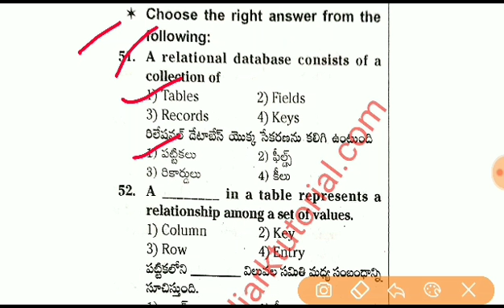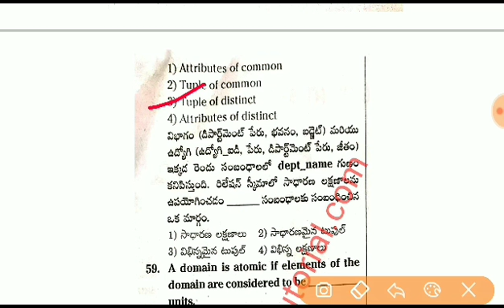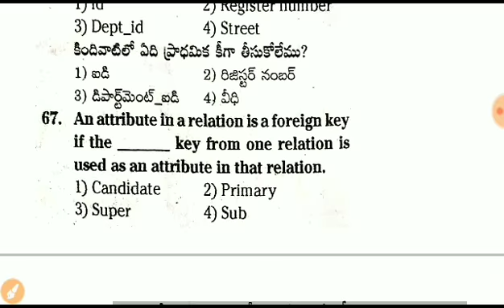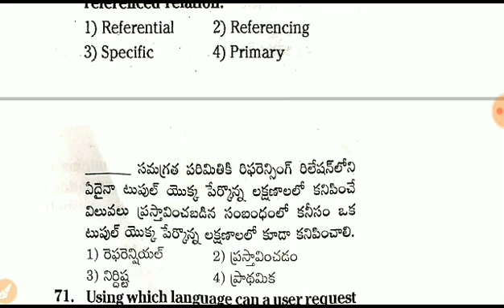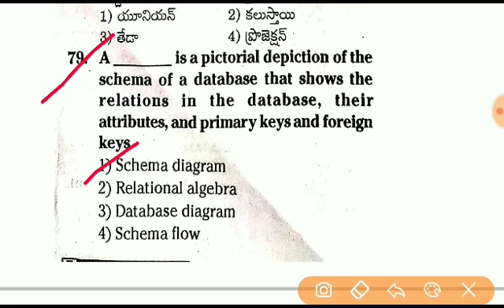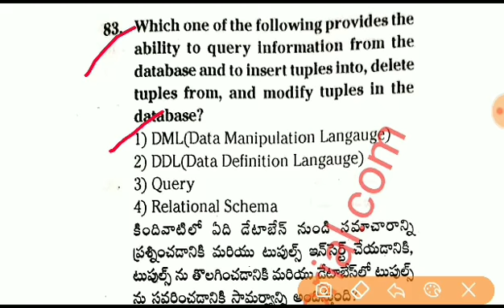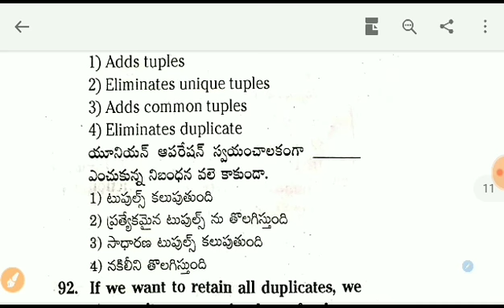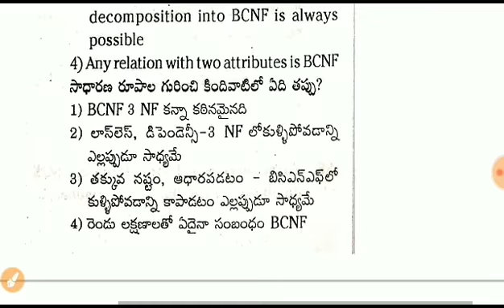DBMS - Class - 3 || Digital Assistant Model Papers - 2020 || Grama/Ward Sachivalayam 2020